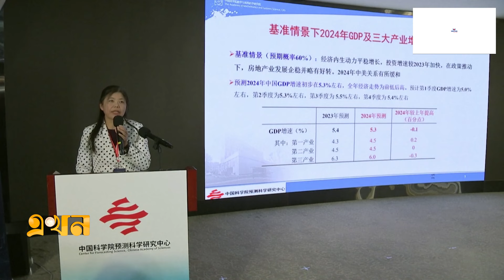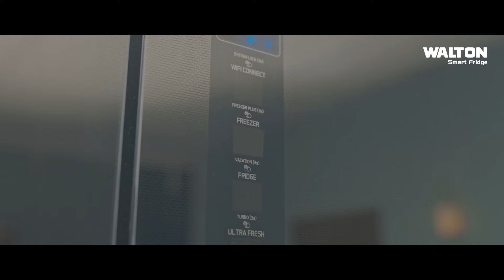বয়স্ক মানুষের সংখ্যা বেড়ে যাওয়ায় বিপাকে চীন | CHINA POPULATION | Ekhon TV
টানা দুই বছর ধরে রেকর্ড হারে কমছে চীনের জনসংখ্যা। গত বছর ইতিহাসের সবচেয়ে কম জন্মহার দেখল বিশ্বের দ্বিতীয় বৃহত্তম অর্থনীতির এই দেশ। উল্টো বাড়ছে চীনে বয়স্ক মানুষের সংখ্যা। শ্রমশক্তি কমে যাওয়ায় অর্থনীতির জন্য বড় ধাক্কা হিসেবে বিবেচনা করা হচ্ছে। এমন অবস্থা থেকে মুক্তি পেতে এক সন্তান নীতি থেকে সরে এসেছে চীনা প্রশাসন।

Our Office Address:
EKHON TV
City Park Lane
19, Hatkhola Road, Wari
Dhaka-1203
Bangladesh